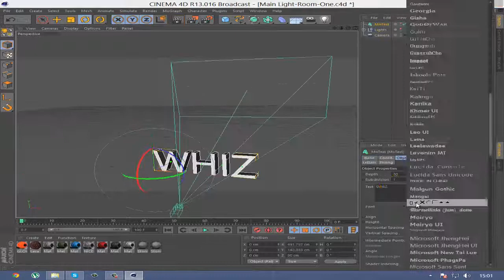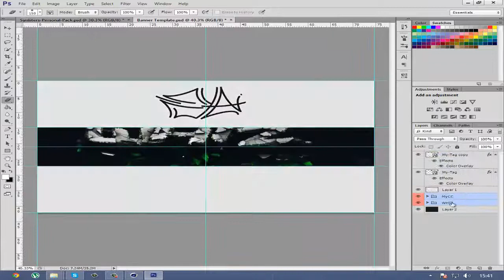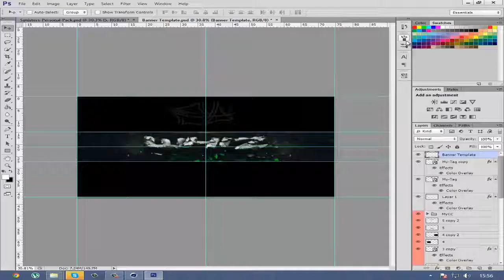Darth Graphics Entry - #2 | Synister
Speed Art Entry | For Darth Graphics